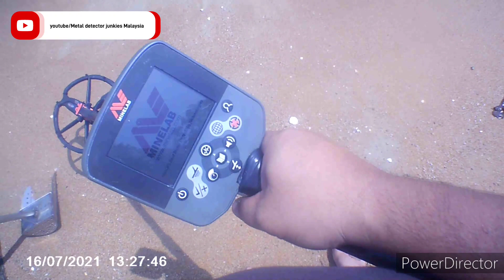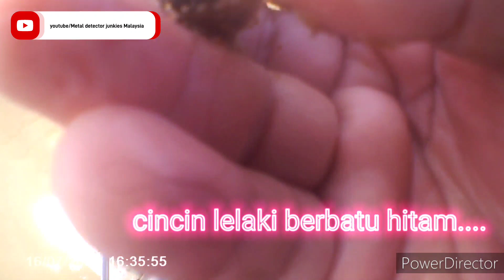Metal detecting di Pangkalan Balak,Melaka Menyelam Di Lautan Dalam Temuan Cincin Emas marking 750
kita bermetal detector lagi di Pangkalan Balak Melaka Kali ini camera go pro (heheh camera cap ayam aje) berfungsi dengan jayanya alhamdulilah naik lagi cincin emas Kali ini cincin emas berbatu permata mutu 750 jom kita tgk hasilnya bermd bersama abam woon Dan sahdi